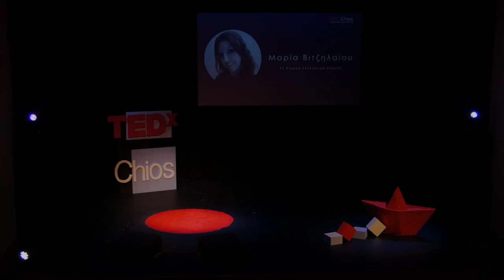The never-ending uphill path of personal evolution | Maria Vitzileou | TEDxChios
Maria Vitzilaiou did not attend university at the age of 18. Instead, she followed her own life route. Some years later, as a wife and mother of two, she decided to change her heading, in pursuit of a new personal peak. Some paths may not be easy, but this does not mean that they cannot be walked.

Maria talks about life opportunities; ones that come and others that are made. Maria Vitzileou is married and a full-time mother of two. A few years ago, she decided to apply to a also become a full-time undergraduate university student, to fulfil a dream she was not able to pursue earlier on in her life. This talk was given at a TEDx event using the TED conference format but independently organized by a local community.